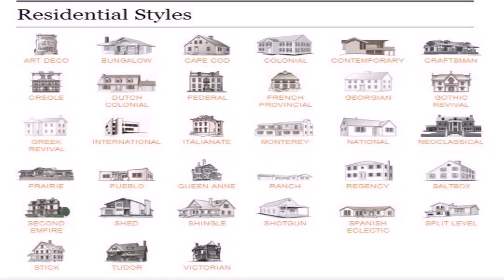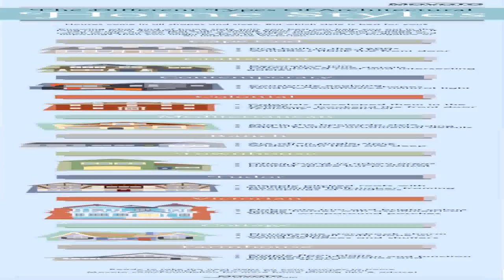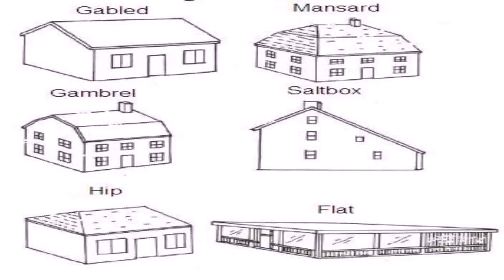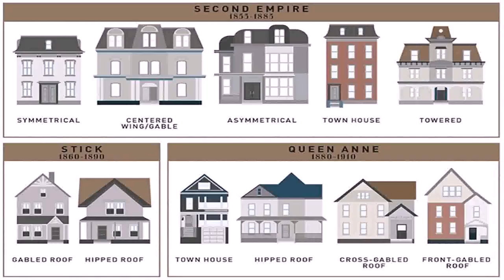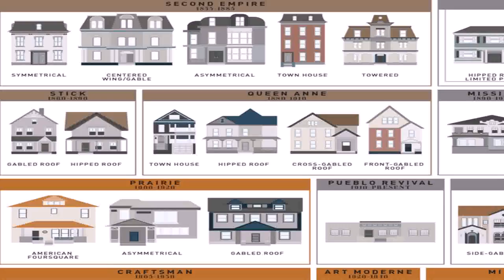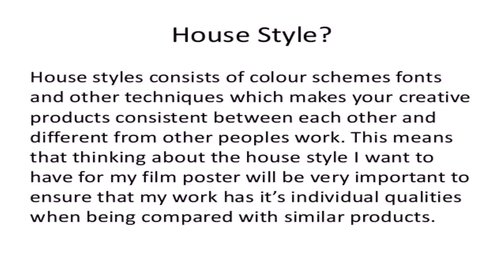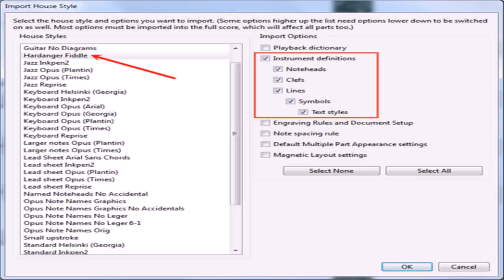List Of House Styles With Pictures (see description) (see description)